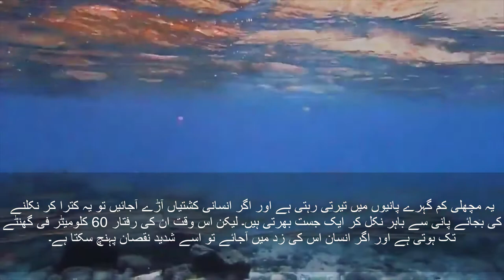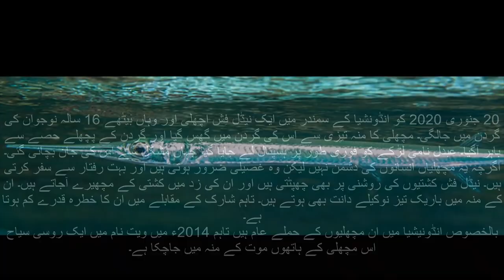Needle fish beak-like mouths often injure fishermen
Needle fish
This strange creature, which travels very thin and very fast, is also called 'needle fish'. This is because the mouth is very pointed and long, which can be fatal if bitten by a human.

Another aspect of the beak-like needle fish is that it swims very fast and can harm humans. In many parts of the world, people have been injured, but the death toll is very low.